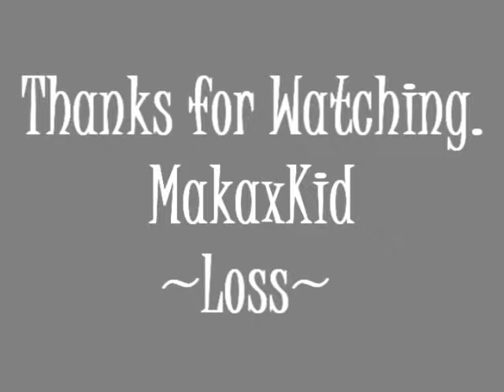:: Your Love is Mine for the Taking :: ({EDS} BBT Round 1) [Failure ;)]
Okayy, yal I'm back.
Oh God, what am I, I cowgirl xD
And I'm in Hawaii. YAYYYYYYYYYYYYYY! Where is this going, nowhere. Nowhere at all.
Reads rules. No sweet talking the judges :O DAMN IT xD
Anyway, this my friends, is my... video for competition. Idk how to say it xD And I hate it as usual. Well, I used to like it, then I saw that the theme was supposed to be dark and then I almost threw pinnaple at the screen x3

Ick. There's no way I'm going to win. Though, I hope you all like it. Happy spring break everyone, or well... whenever you have it, have a good one.
-MakaxKid
Song: Whispers in the Dark
Anime Used: Vampire Knight, Kurokami